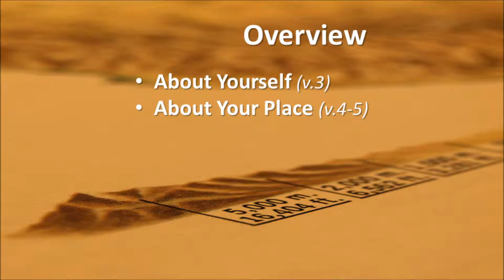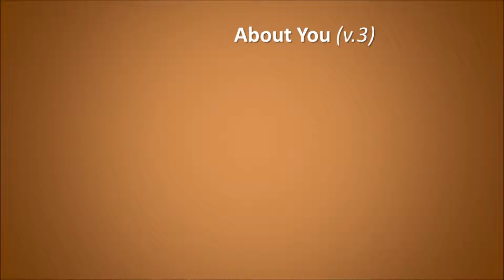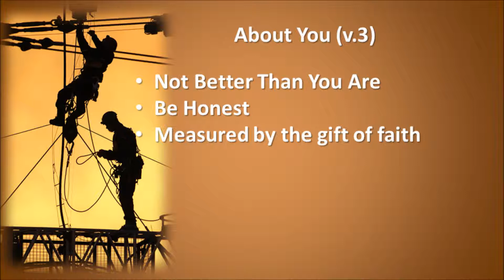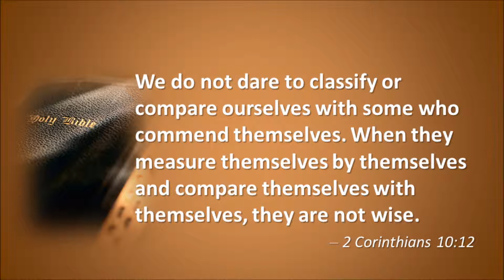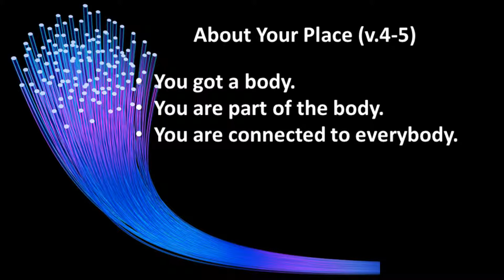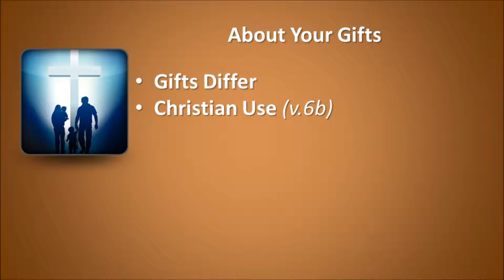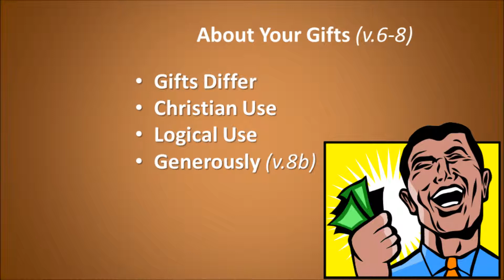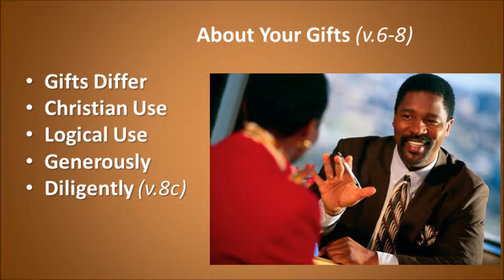Romans 12:3-8 - You Are Needed ... and Needy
Pastor Gary McCall continues the sermon series on the book of Romans at Bible Center Church in Luling, LA.